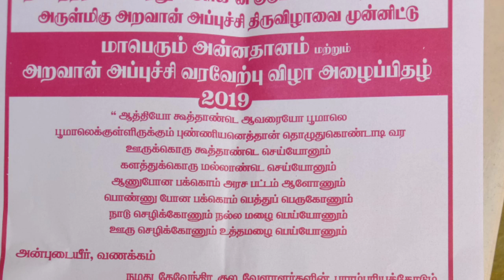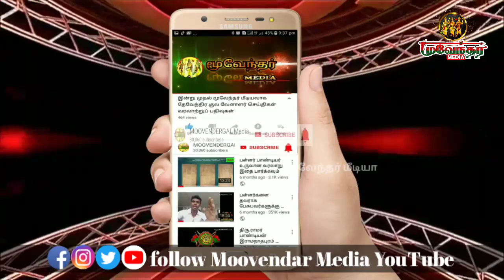தேவேந்திர குல வேளாளர் சமுதாயம் ஆன்மீக தளங்கலை கண்டறிய வேண்டும்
இது தேவேந்திரர்களுக்காக உருவாக்கப்பட்டது ...

தேவேந்திரகுலவேளாளர் மக்களின் முன்னேற்றத்துக்காகவும், மற்றும்
தேவேந்திரதலைவர்கள் அவர்களின் புகழ் தெரிவிக்க உருவாக்கப்பட்டது